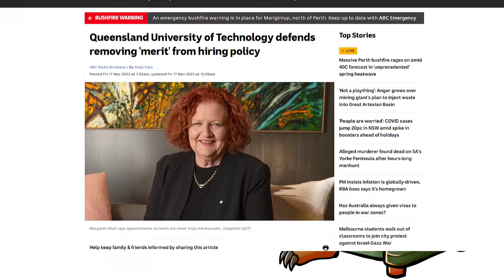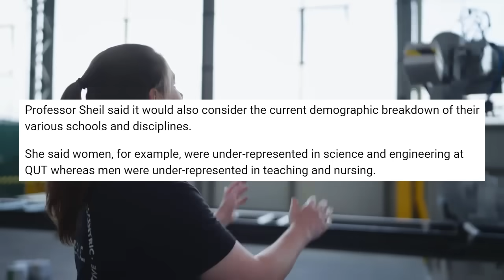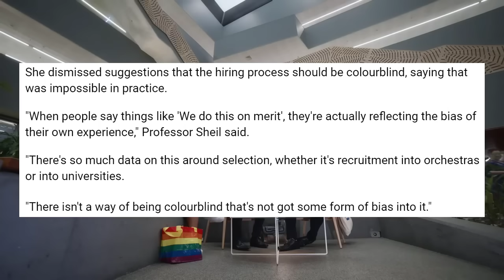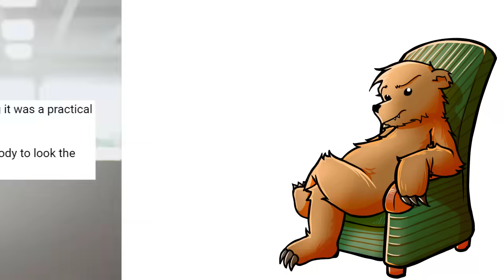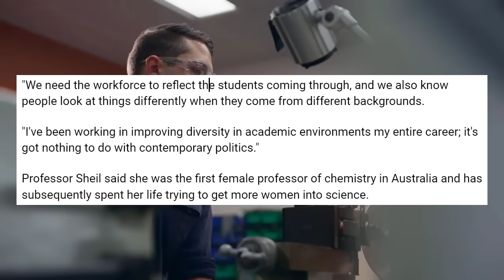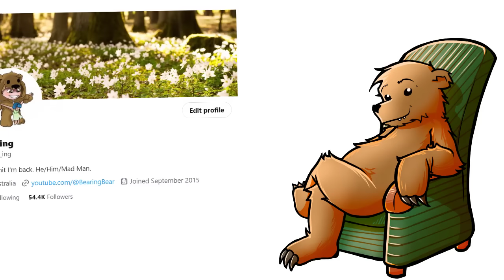University Removes 'Merit' from Hiring Practices to Improve Diversity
Australian University Removes 'Merit' from Hiring Practices to Improve Diversity. Regards, 🐻